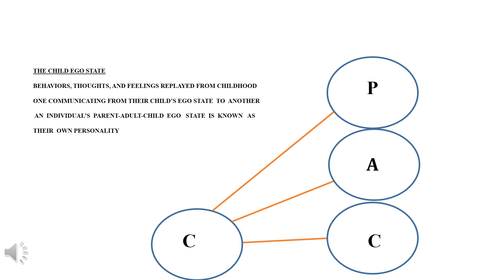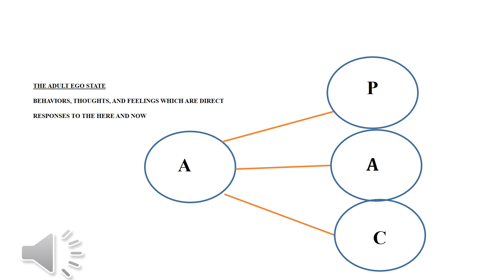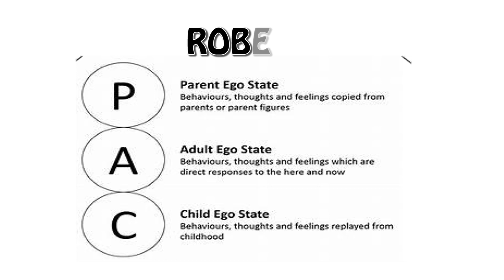Jon King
practice for channel 74...